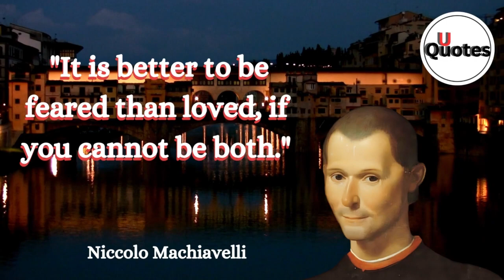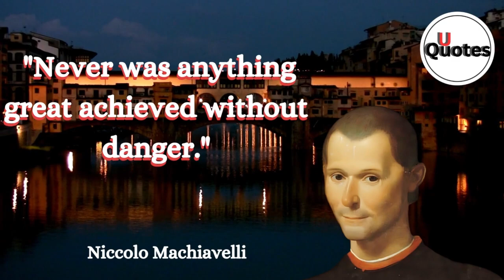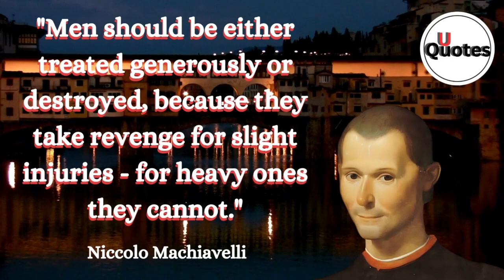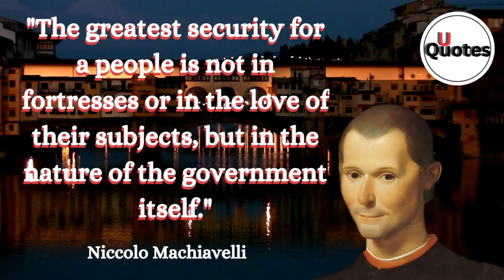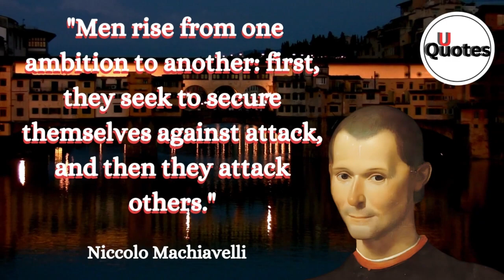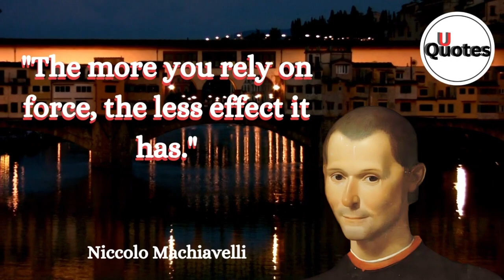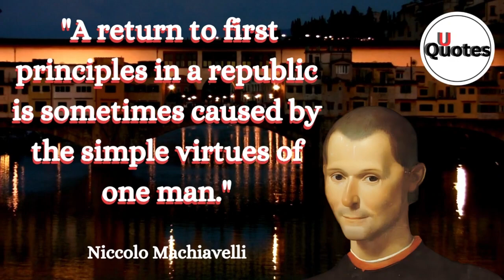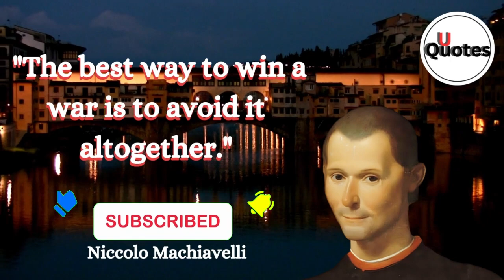Unveiling the Wisdom of Niccolo Machiavelli: Quotes for Modern Minds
Niccolò Machiavelli was an Italian Renaissance political philosopher, historian, and diplomat. He is best known for his book "The Prince," which offers advice on political leadership and governance. Machiavelli's ideas have often been associated with cunning, pragmatism, and the notion that the ends justify the means.
"It is much safer to be feared than loved because ... love is preserved by the link of obligation which, owing to the baseness of men, is broken at every opportunity for their advantage; but fear preserves you by a dread of punishment which never fails."
This quote reflects Machiavelli's belief that leaders should prioritize instilling fear in their subjects rather than seeking their love or affection. He argues that fear is a more reliable means of control because people are more likely to betray or abandon those they love when it benefits them. This idea highlights Machiavelli's pragmatic approach to leadership.

"It must be considered that there is nothing more difficult to carry out, nor more doubtful of success, nor more dangerous to handle, than to initiate a new order of things."
In this quote, Machiavelli emphasizes the challenges and risks associated with introducing significant changes or reforms. He recognizes the resistance and uncertainty that often accompany attempts to establish a new order or system. This quote demonstrates Machiavelli's realistic understanding of the complexities of political change and the difficulties faced by those who seek to bring it about.
"If an injury has to be done to a man, it should be so severe that his vengeance need not be feared